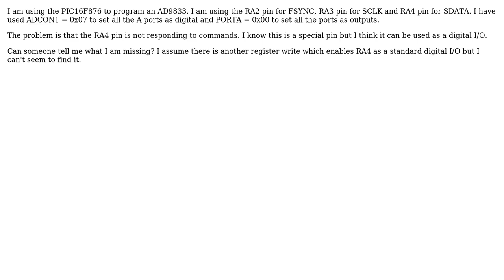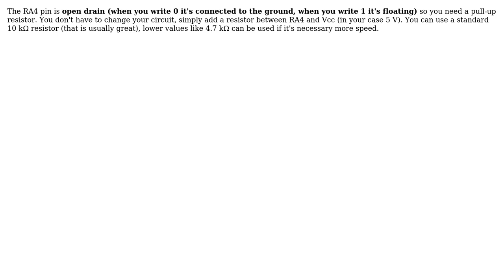Electronics: RA4 Pin pin on PIC16F876 problems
With thanks & praise to God, and with thanks to the many people who have made this project possible! | Content (except music & images) licensed under CC BY-SA | Music | Images & others | With thanks to user Tim Mottram user Oceanic815 and the Stack Exchange Network Trademarks are property of their respective owners. You are responsible for your own actions.